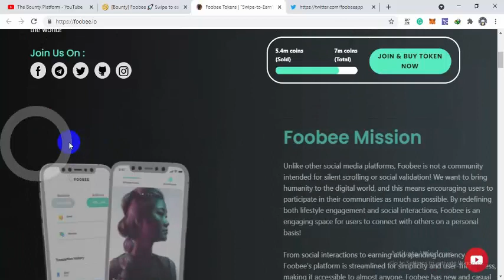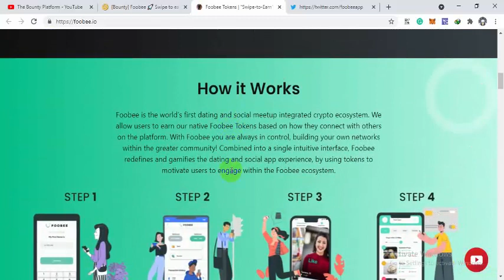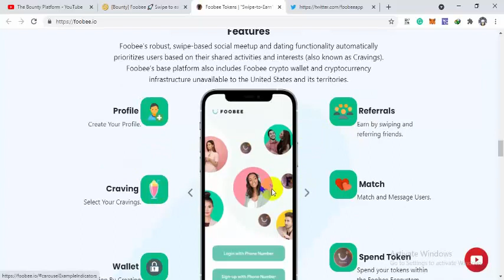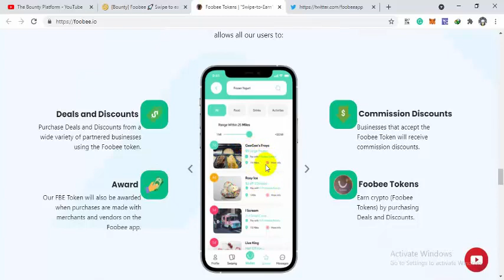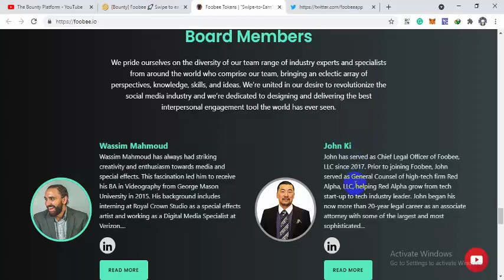Foobee is bringing human connection to crypto with the world's first “Swipe-to-Earn” social dating..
MATIC ADDRESS 0xD667e401081c1d9D22844aFbd1F10A88d5169bB3